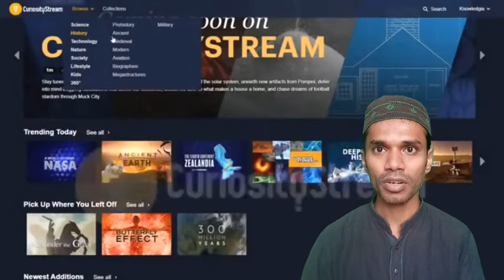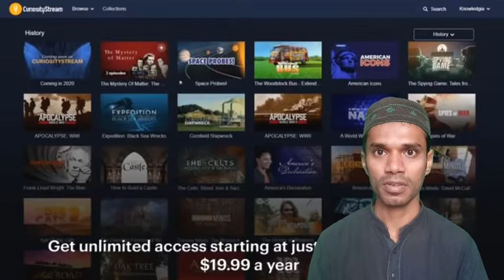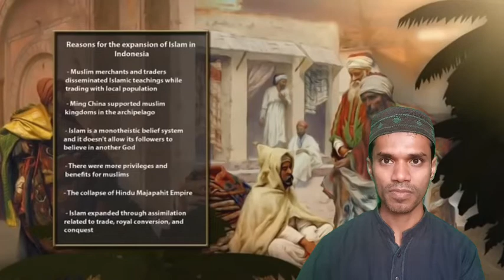How did Indonesia become Muslim @Knowledgia Bangladeshi Reaction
Indonesia
Indonesia 2020
Indonesia Vlog
Indonesia Surabaya
Indonesia geography
Indonesia All Island
Jakarta 2020
Jakarta SCBD
Wonderful Indonesia
Wonderful Java
Bali Wonderful
Bali 2020
Bali vlog
Bali all resort name
Bali tour
Bali travel
Bali memorable
reaction jakarta
reaction Surabaya
reaction batam
reaction indian
reaction Malaysian reaction Pakistani
reaction Bangladeshi
reaction Indonesian
reaksyen reaksyen reaksyen reaksyen
Bangladeshi reaction
Bangladeshi people
Bangladeshi video
Bangladeshi English
Bangladeshi YouTuber
Bangladeshi Guy
Bangladeshi reaksyen
Bangladeshi foods
Bangladeshi music
Bangladeshi vlog
Al Hafiz